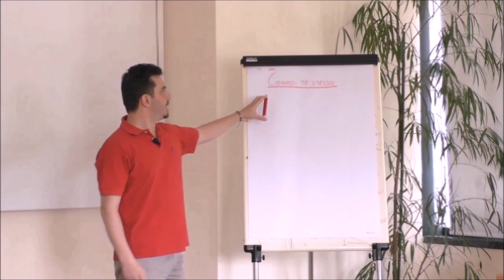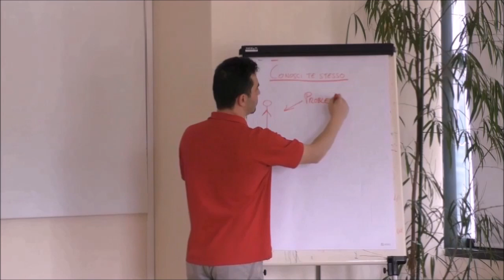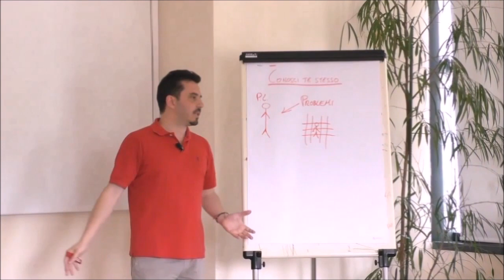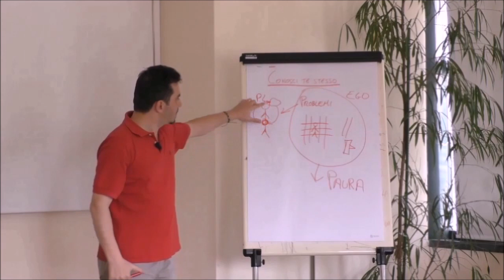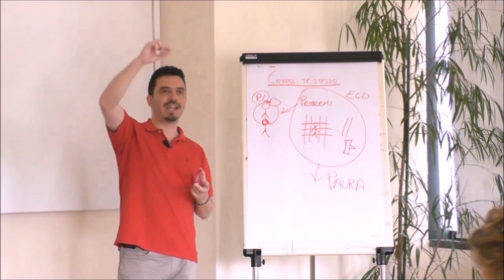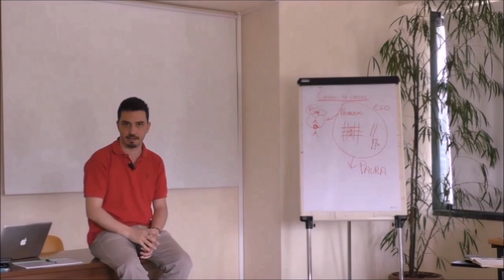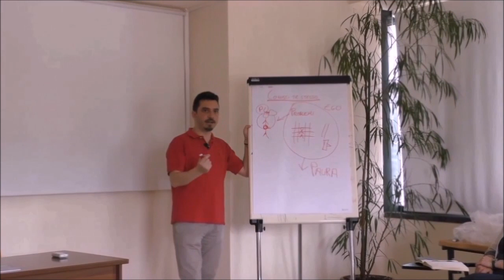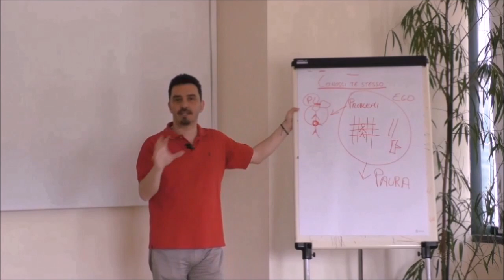Il potere dell'inconscio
Il potere dell'inconscio nella nostra vita è davvero grande. Antonio Quaglietta spiega come i comportamenti sono guidati dalle influenze ricevute dal nostro inconscio.